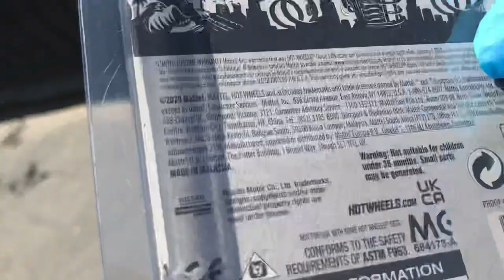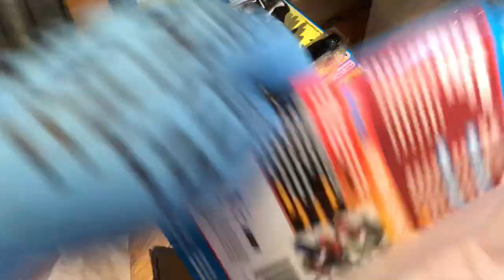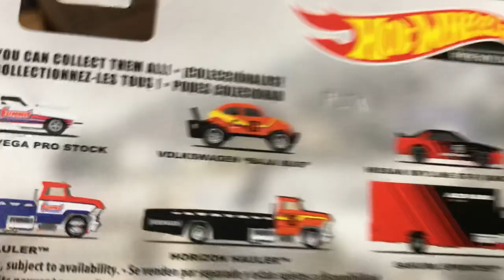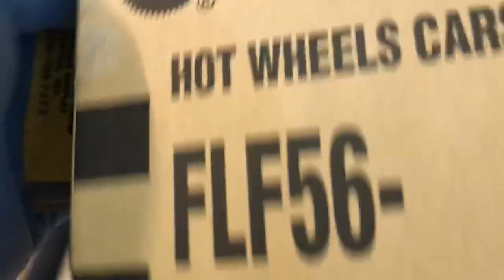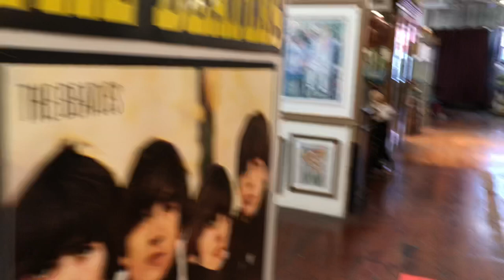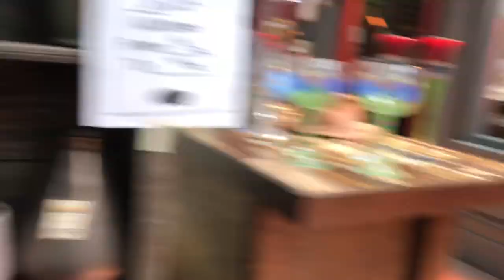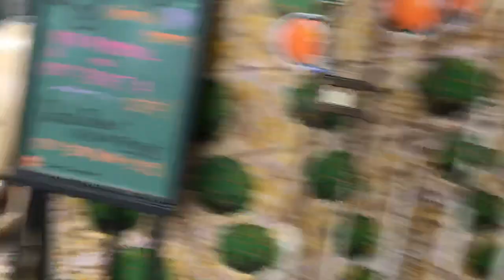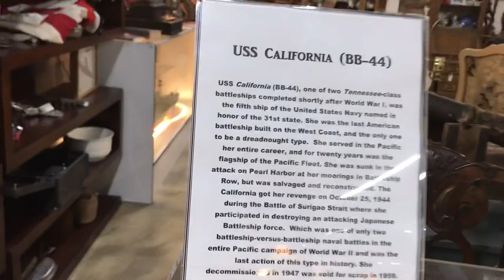Playdays Collectibles Friday afternoon Hotwheels unboxing & show & tell!. 5.28.21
Let’s do some unboxing and let’s check out some Hotwheels goodies!. Playdays Collectibles is now open!. Bring your mask 😷. We are all equal!. Safety first!. Please keep using all safety precautions at all times!. Open 7 days a week. Thank you for your business and support. Don’t forget to visit my YouTube channel